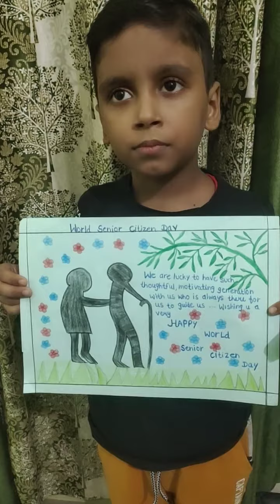World senior citizens day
Lokesh verma